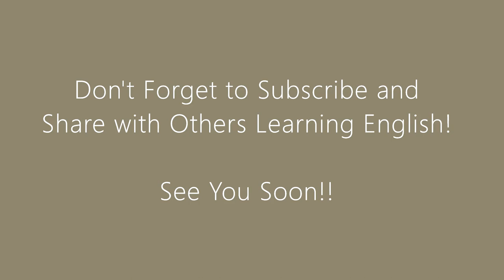Months of the Year - Beginners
To get the most of this audio,

* Have a notebook in hand and write down new words
* Study the words and its meaning
* Listen and follow along (read aloud) to practice reading and pronunciation

They are made short so that you can rewind and playback with ease.